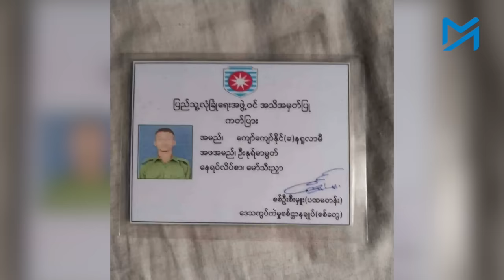“လူမျိုးသုဉ်းသတ်ဖြတ်မှု ဆက်လက်ကျူးလွန်ဖို့ စစ်ကောင်စီက လုပ်ဆောင်နေတာ”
ရခိုင်နဲ့ ရိုဟင်ဂျာ မျိုးနွယ်စုနှစ်ခုကြားက နလန်ထူကာစ ပေါင်းစည်းမှုတွေ ပျက်ပြယ်ပြီး၊ လူမျိုးရေးအခြေခံတဲ့ ပဋိပက္ခတွေဆီကို တွန်းပို့နေတဲ့ အခြေအနေတချို့ ရခိုင်ပြည်နယ်မှာ ဖြစ်ပေါ်နေပါတယ်။

စစ်ရေးအရ အရေးနိမ့်နေတဲ့ စစ်ကောင်စီဟာ စစ်မှုမထမ်းမနေရ ဥပဒေပြဌာန်းလိုက်ပြီးတဲ့နောက်မှာ
ရခိုင်ပြည်နယ်က ရိုဟင်ဂျာတွေကို စစ်သင်တန်းပေးပြီး၊ ရှေ့တန်းစစ်မြေပြင်မှာ အသုံးချနေတဲ့ အထောက်အထားတွေ ထွက်ပေါ်လာခဲ့ပါတယ်။

အခုဆိုရင် ရခိုင်ပြည်နယ်မြောက်ပိုင်း ဘူးသီးတောင်မြို့နယ်ထဲက လူနေအိမ်တွေကို မီးရှို့ဖျက်ဆီးမှုမှာ စစ်ကောင်စီစစ်သားတွေနဲ့ ရက်တိုစစ်သင်တန်းပေးထားတဲ့ ရိုဟင်ဂျာတွေ ပါဝင်တယ်လို့ စွပ်စွဲချက်တွေ ရှိလာပါတယ်။

တစ်ဖက်မှာလည်း ရခိုင်လူထုကိုယ်စားပြု လက်နက်ကိုင်တပ်ဖွဲ့ AA ဟာ ရိုဟင်ဂျာတွေအပေါ် လူ့အခွင့်အရေချိုးဖောက်မှုတချို့ ကျူးလွန်မှုတွေရှိနေတယ်ဆိုတဲ့ စွပ်စွဲချက်တွေလည်း ပေါ်ထွက်နေပါတယ်။

ဒီလိုအခြေအနေမှာ ရိုဟင်ဂျာလူအုပ်စုလိုက် လမ်းပေါ်ထွက်လာပြီး အေအေဆန့်ကျင်ရေး ဆန္ဒပြမှုတွေရဲ့ နောက်ကွယ်က ကြိုးကိုင်သူဟာ အာဏာသိမ်းစစ်တပ်သာဖြစ်တယ်လို့ ရခိုင်ကော၊ ရိုဟင်ဂျာအသိုင်းအဝိုင်းကပါ နားလည်၊ လက်ခံထားကြပါတယ်။

ဒီဖြစ်ရပ်တွေအားလုံးရဲ့ တရားခံဟာ မင်းအောင်လှိုင်ဦးဆောင်တဲ့ စစ်တပ်သာဖြစ်ပြီး နှစ်ပေါင်းများစွာ ဖိနှိပ်လာခဲ့တဲ့ ရိုဟင်ဂျာတွေကို နိုင်ငံရေး၊ စစ်ရေးအရ အသုံးချနေတာဟာ လူမျိုးသုဉ်းသတ်ဖြတ်မှုတွေ ဆက်လက်ကျူးလွန်ဖို့ လုပ်ဆောင်နေတာဖြစ်တယ်လို့ အမျိုးသားညီညွတ်ရေးအစိုးရရဲ့ လူ့အခွင့်အရေးဆိုင်ရာဒုဝန်ကြီးက ပြောပါတယ်။

ရခိုင်ပြည်နယ်၊ အထူးသဖြင့် ဘူးသီးတောင်၊ မောင်တောက လက်ရှိအခြေအနေဟာ ဘယ်လောက်အထိ စိုးရိမ်စရာ ရှိပါသလဲ၊ ဘုံရန်သူဟာ စစ်ကောင်စီသာဖြစ်တာကြောင့် ဒီအခြေအနေကို ရခိုင်တွေနဲ့ ရိုဟင်ဂျာတွေက ဘယ်လိုတုံ့ပြန်သင့်ပါသလဲ။

အမျိုးသားညီညွတ်ရေးအစိုးရရဲ့ လူ့အခွင့်အရေးဆိုင်ရာဒုဝန်ကြီး ဦးအောင်ကျော်မိုး ကို ဆက်သွယ်မေးမြန်းထားပါတယ်။

မေးမြန်း - စထွန်းအောင်